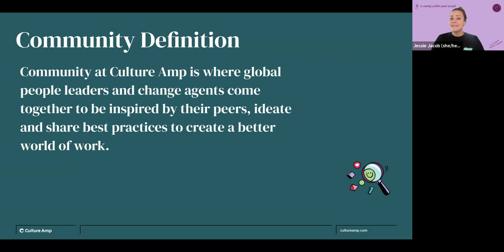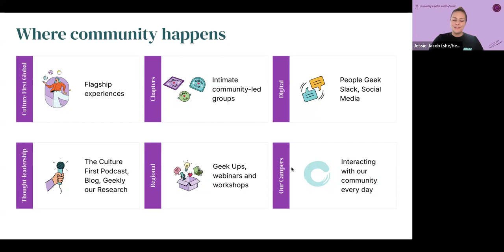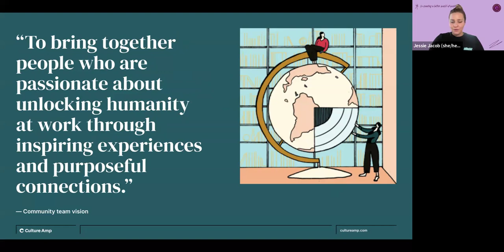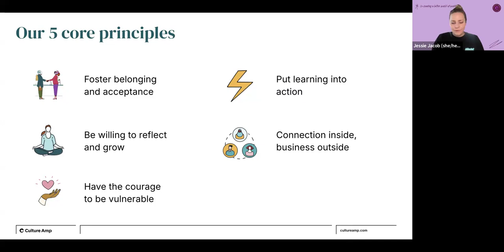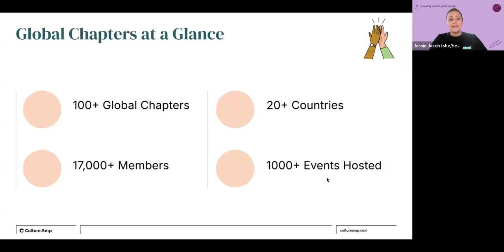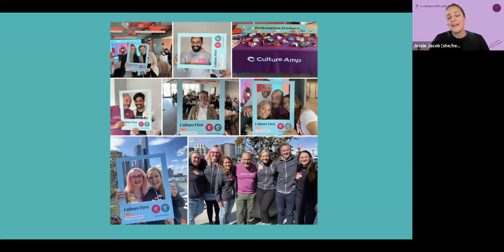An introduction to the Culture First Chapters Community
This purpose of this video is for chapter leads to share at their chapter gatherings to introduce who we are and what we stand for with the Culture First Chapters Community.

This video is recorded by Jessie Jacob, Senior Community Manager at Culture Amp.

If you'd like to learn more about our location and topic-based chapters to join the conversation, check out chapters.culturefirst.com.